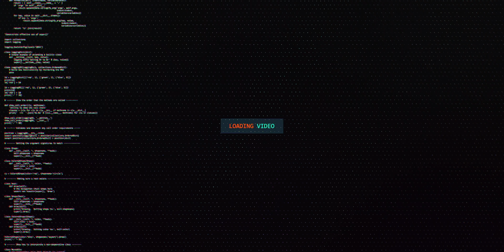Igazi ráncfelvarrás! | Beoplay E8 2.0